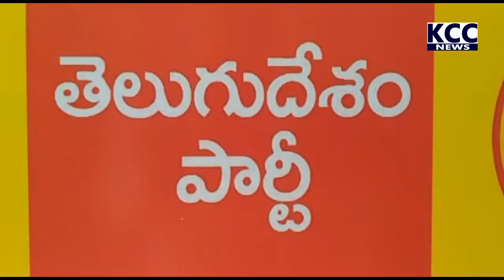TDP VANIDA VIBAGAM || 19-12-2021 KCC NEWS